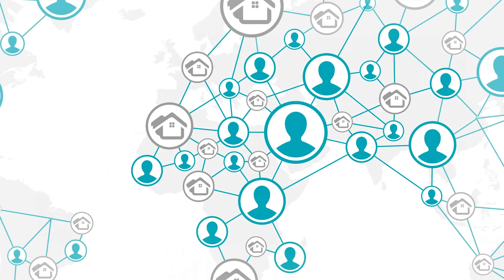LORIS ZANCA, Verona, Italia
A complete selection of fabrics ranging from the Renaissance to Romanticism, renewing processes almost disappeared thanks to the mastery of weavers who still know how to revive the sumptuousness and sophistication that made the Italian weaving famous all over the world.